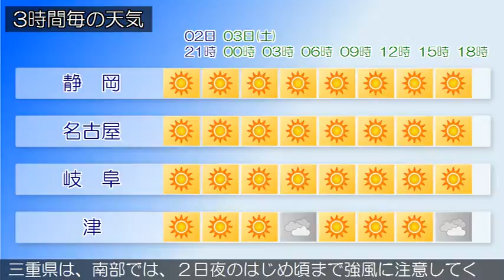2017/06/02 東海地方の天気予報 夕